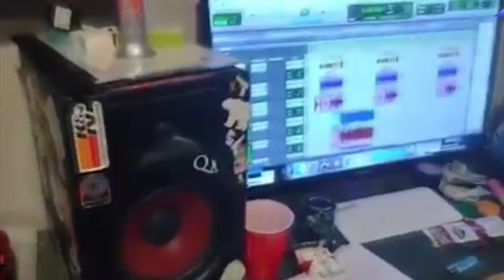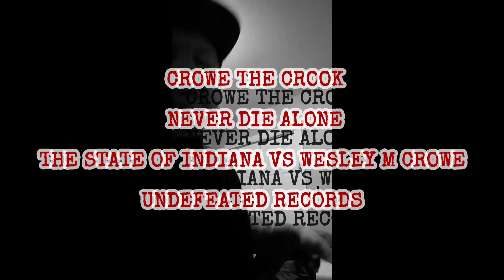Crowe the Crook x Never Die Alone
Undefeated RECORDS